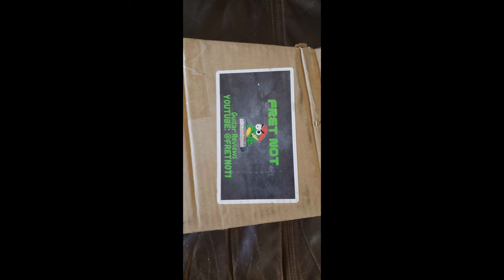CORT KX 100 GUITAR IS IT GOOD OR BAD??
In this video, I'll give you my honest review of the Cort KX 100 guitar. With a Jatoba fretboard, maple neck, and 24 frets, is this guitar good or bad? Watch to find out! CortKX100 guitarreview @fretnot1